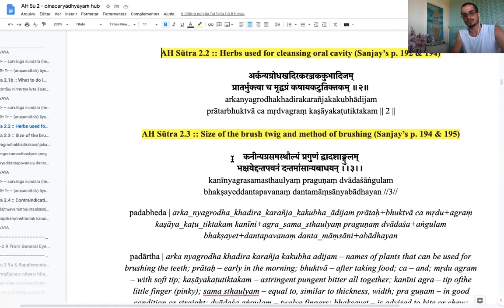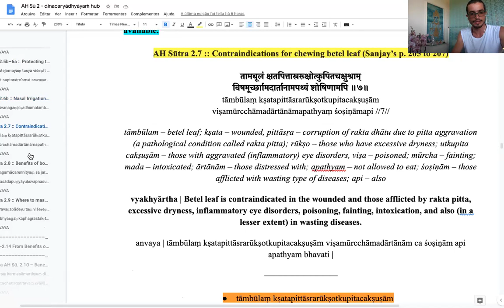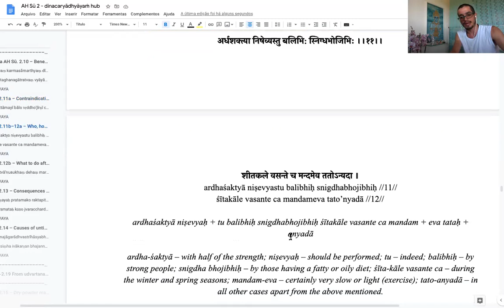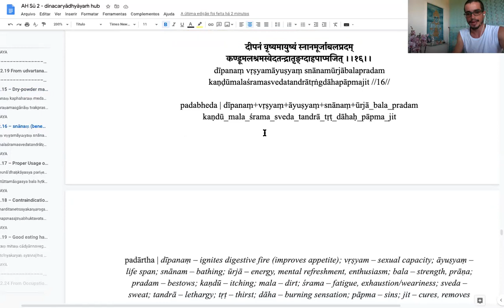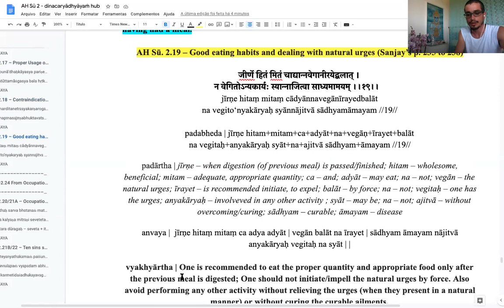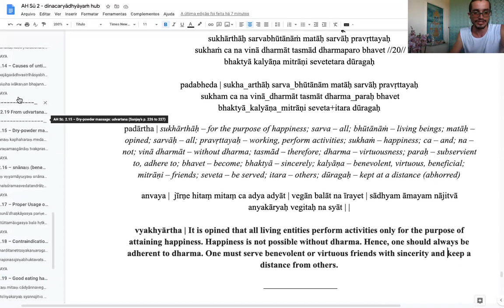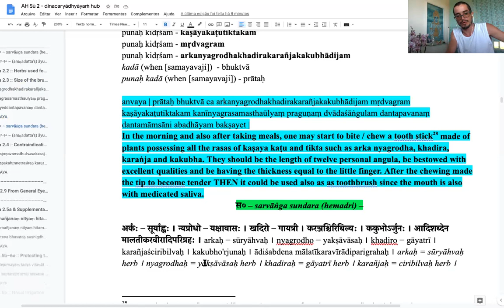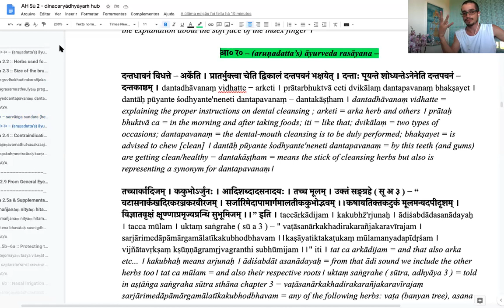dinacharya pra vāta ? dinacaryā pra pitta ?? दिनचर्या pra kapha ? talvez nos clássicos não raspem 👅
Informações Gerais
Para Nos Conhecer Melhor ::